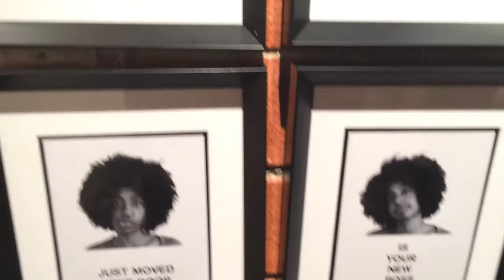In Search of Sheba: Black Women Artists 2014 OPENING RECEPTION Warehouse 416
In Search of Sheba: Black Women Artists 2014

A multimedia art exhibition featuring the work of 12 talented
Bay Area Black Women Artists; dedicated to the legendary
Queen of Sheba, an African Queen from Ancient Times.

PRODUCED AND CURATED BY Pamela Mays McDonald & Angela Scrivani

OPENING RECEPTION Saturday, February 1st 6-9pm

FIRST FRIDAY RECEPTIONS February 7th & March 7th 6-10pm
In conjunction with Oakland Art Murmur & First Fridays Oakland

ARTISTS
Alexandra Howard
Bre Gipson
Cori Nicole Pillows
Dawline-Jane Oni-Eseleh
Keena Romano
Kristine Mays
Leslie Marie Channel
Ms. Lisa
Nancy Cato
Sandrine Malary
Terilyn Steverson
Wanda K. Whitaker
FIRST FRIDAY VENDORS
LIBA Falafel Truck
Alouba Jewelry Created from Recycled Materials
Article Brand Clothing Transformable Womenswear
Iyoba Body Essentials Handmade Nourishing Skin and Hair Care

ABOUT EXHIBITION
In honor of Black History Month (Feb) and Women's History Month (Mar), Warehouse 416 art gallery in Oakland proudly presents: "In Search of Sheba: Black Women Artists 2014."
Black female artists are often underrepresented in local galleries, yet their work speaks with passion and universal emotional impact. Wire sculpture, acrylic and watercolor painting, textile fashion, videography, photography, pen and ink drawing and découpage are some of the mixed media with which the Sheba artists express their vision.
This exhibition is inspired by the legend of Makeda, the Queen of Sheba, whose immense wealth, intelligence, beauty and sense of adventure made her an international celebrity in ancient times. Although a woman, Makeda successfully ruled the resource-rich Land of Sheba (present-day Ethiopia, Eritrea, Yemen, Egypt and Arabia). Her legendary diplomatic visit to King Solomon of Judea was breathlessly recorded in Yemeni and in the Ethiopian holy book, (the Kebra Nagast) and in Kenyan and Nigerian traditions. Her fame spread worldwide through by ancient Roman accounts, the Old Testament of the Bible and the Holy Qur'an; worldwide, tales of the Queen of Sheba are taught in Christianity, Judaism and Islam.
The 12 artists in this exhibition are each "queens" in their own realms. Like Makeda, they are rich with intellect, beauty, bravery and creativity. "In Search of Sheba" is a snapshot of each artist at this stage in her artistic journey.

"In Search of Sheba: Black Women Artists 2014″ is the 4th in a popular series of Black History Month exhibitions presented by Warehouse 416, one of the original Oakland Art Murmur galleries. The exhibition is co-curated by Warehouse 416′s Angela Scrivani, with Guest Curator Pamela Mays McDonald, a former Fine Arts Museums of San Francisco director and current member of the Oakland Art Murmur Board of Directors.